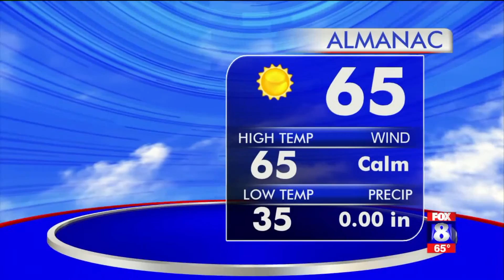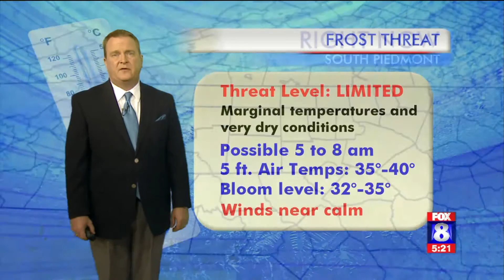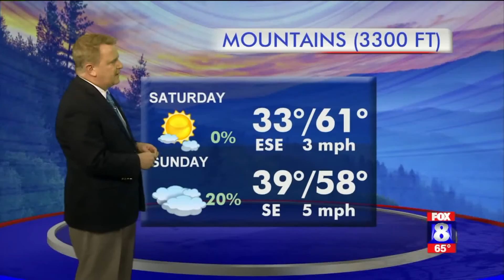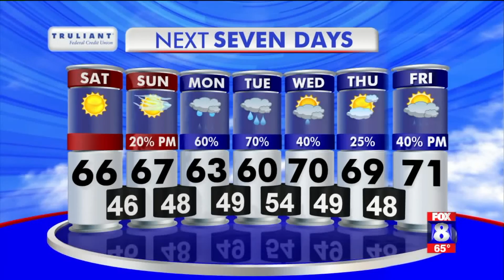Sunny on Saturday; high: 66